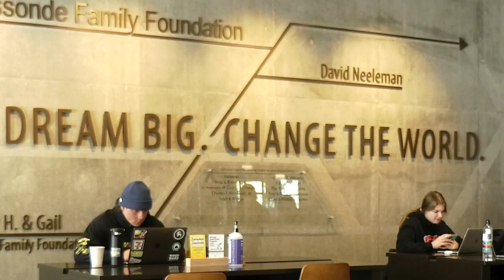New state-of-the-art UH Mānoa RISE center inspired by Utah’s Lassonde Studios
The state-of-the-art innovation and entrepreneurship center/student housing facility scheduled for an August opening on the University of Hawaiʻi at Mānoa campus is expected to be a catalyst for student-led entrepreneurial activity. The $70 million Residences for Innovative Student Entrepreneurs (RISE) is modeled after the Lassonde Studios, a University of Utah student innovation and housing facility.